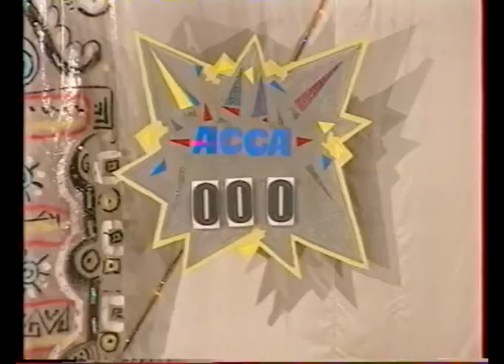Асса&Юсуп Омаров - Планета смеха '99/Приветствие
товарищеская встреча команд КВН "Владикавказские спасатели" и  "Асса", посвященная Дню Смеха. Махачкала, РЦК, 1999г